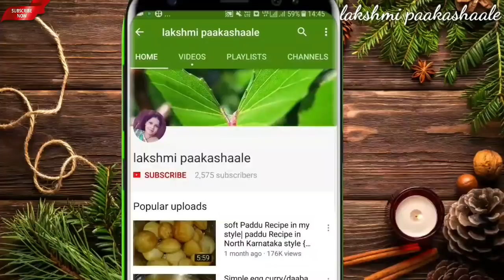ಊಟಕ್ಕೆ ಈ ತರ ಸೈಡ್ ಡಿಶ್ ಇದ್ರೆ ಊಟ ಬಲು ರುಚಿ | Side dish for rice and dinner | tasty and spicy chutney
green chilli chutney
ingredients

curry leaves
oil
coriander leaves
groundnut - 2 tbsp
tamarind - 1 tsp